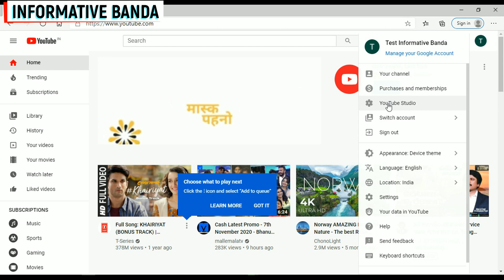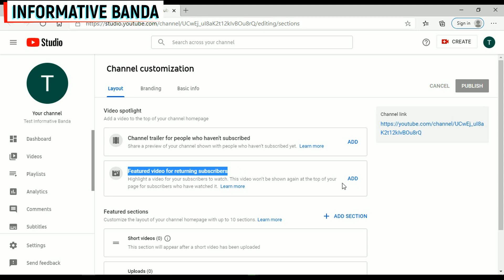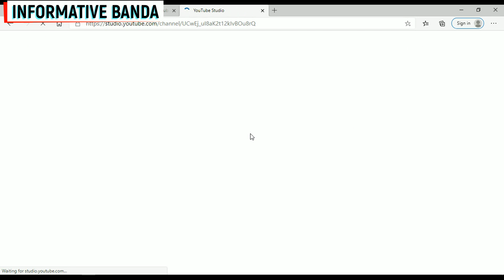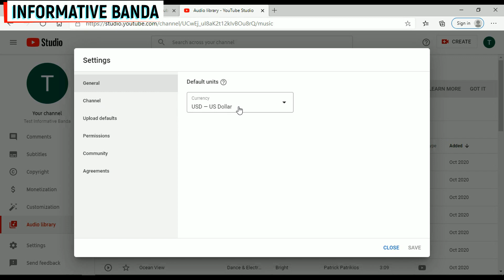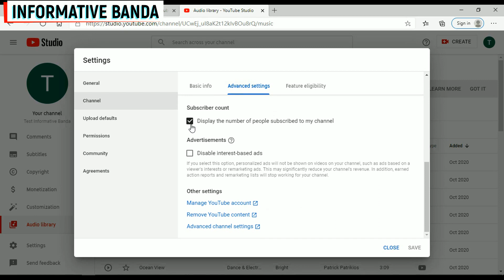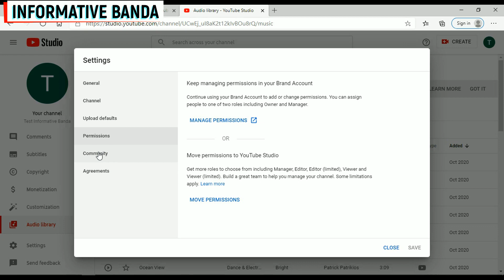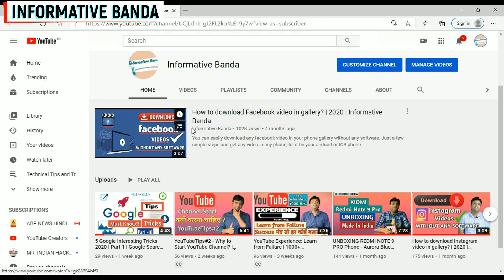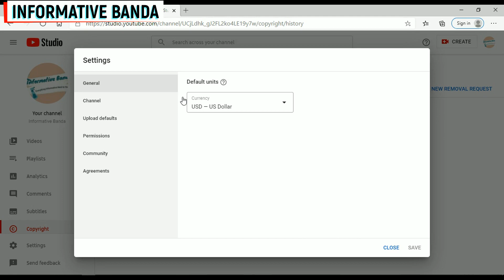YouTubeTips-4: Tour of Informative Banda YouTube Channel | Explore YouTube Settings | 2020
In this video, we will explore new youtube channel and also my Informative Banda youtube channel, where you will learn different settings of a YouTube channel which is important.

1. YouTube ki sabhi a to z settings | All YouTube settings in hindi
2. complete setting of youtube channel
3. setting of youtube
4. setting of youtube channel on phone
5. setting of youtube studio
6. setting of youtube channel 2020
7. basic setting of youtube channel
8. full setting of youtube channel 2020
9. youtube secret settings
10. best setting of youtube channel
11. youtube channel settings
12. youtube channel settings mobile
13. youtube channel setting kaise kare
14. youtube channel setting kaise karen
15. youtube complete setting 2020